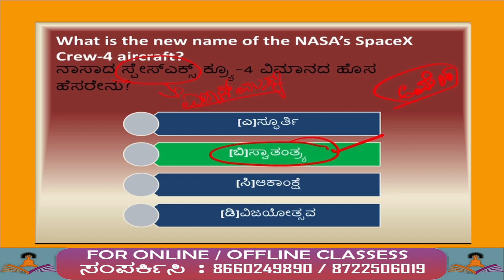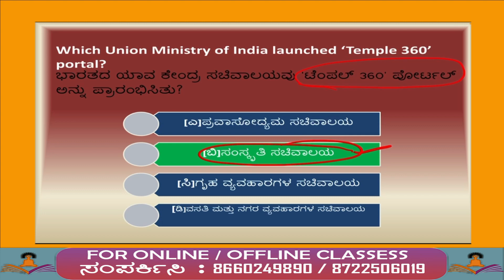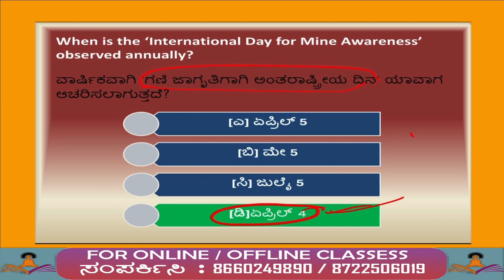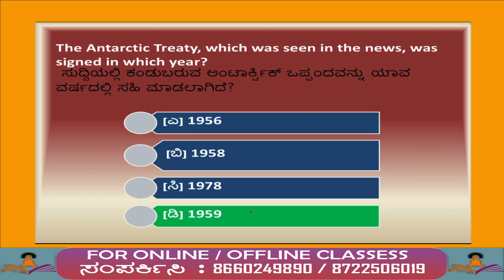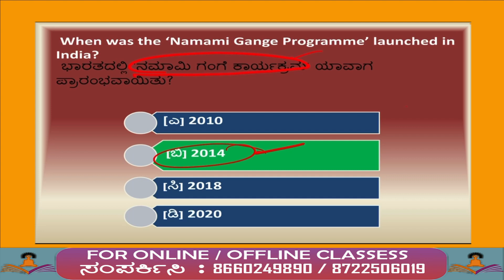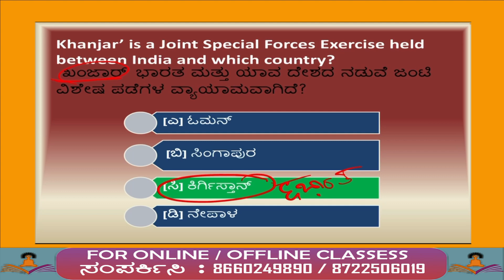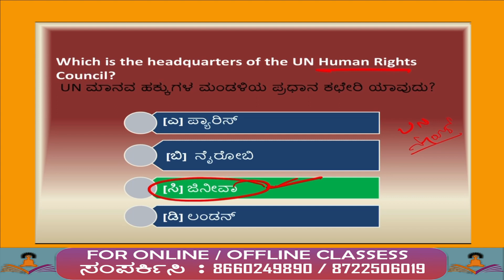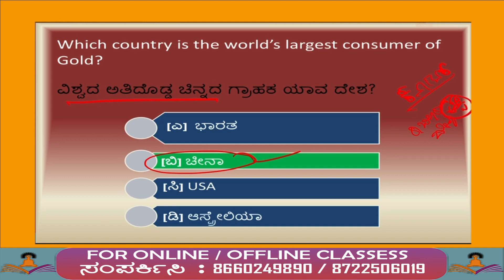KPTCL & RDPR CURRENT AFFAIRS most important QUESTIONS | KAS | PSI | AE | JE